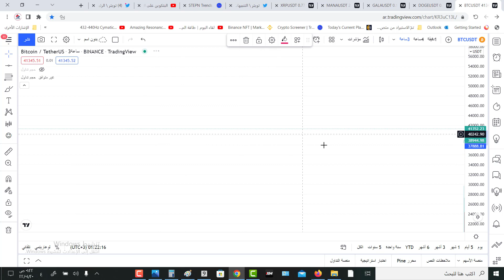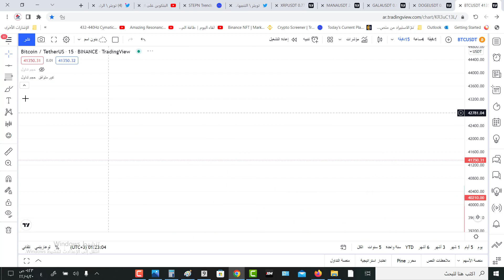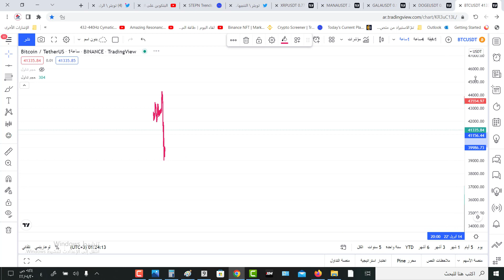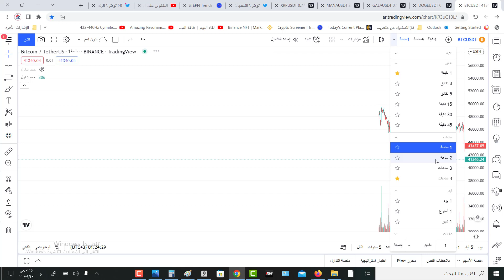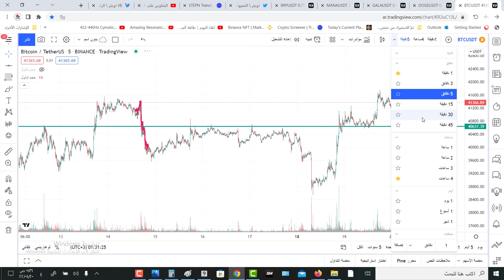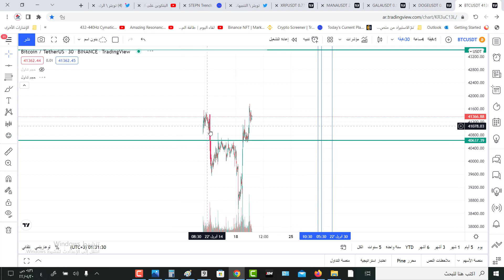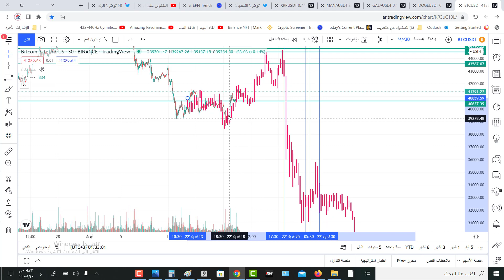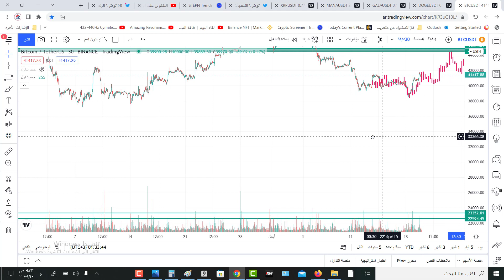جميع الفركتالات تتفق على انهيار50% للعملات المشفره الشهر القادم الشرح مفصل في الفيديو